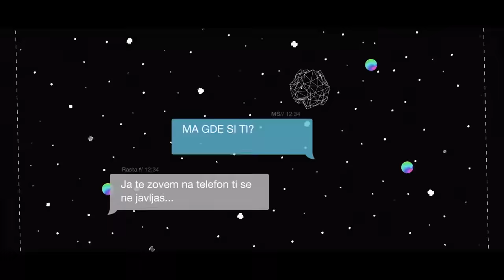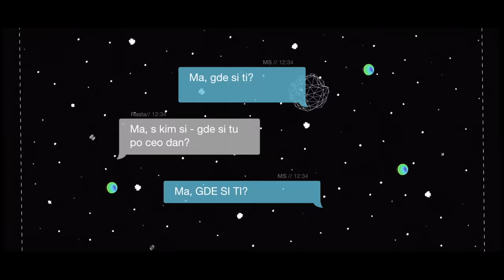MARE STAMBOLIJA FEAT. RASTA - PREVISE ISTI (OFFICIAL ATRWORK 2017)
Label and Copyright: EXITOWN
 MARE Stambolija

► Lyrics: Stefan Djuric Rasta
► Arrangement: Slobodan Veljkovic Coby

Lyric video by Ljubba

Tekst pesme:

Previše isti

[Verse 1: Mare]
Ma gde si ti?
Da li i dalje imaš onaj stari broj?
Da li i dalje ideš onom ulicom kojom smo zajedno išli?
Ma reci mi
Da li i dalje pamtiš naše godine?
Tvoje ruke rekle su mi "Vodi me"
Bili smo previše isti

[Verse 2: Rasta]
Ne znam šta bih dao sve samo da si ničija
Ti mi dođeš kao greh što iz glave ne izbija
Jer svaka pre je na tebe ličila
Jer sav moj svet smo srećo ti i ja

[Verse 2 Variation: Rasta]
Jer sav moj svet...

[Chorus: Rasta & Mare]
Ja te zovem na telefon jer hoću da znam
Ma s kim si, gde si, tu po ceo dan
Ja te zovem na telefon, ti se ne javljaš

UPOZORENJE:
Zabranjen je re-upload ovog videa na svoj lični ili bilo koji drugi YouTube kanal zbog kršenja autorskih prava izvođača! Svaki video koji se pojavi na svakom nezvaničnom YouTube kanalu bez prethodne saglasnosti izvođača biće prijavljen YouTube servisu i nakon toga uklonjen!